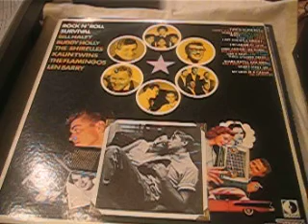Rock N' Roll Survival -When - The Kalin Twins Decca 1970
Various ‎– Rock N Roll Survival
Label:
Decca ‎– DL 75181
Format:
Vinyl, LP, Compilation
Country:
US
Released:

Genre:
Rock, Pop
Style:
Rock & Roll, Vocal
Tracklist
A1 –Bill Haley Shake, Rattle And Roll
A2 –Buddy Holly Peggy Sue
A3 –Kalin Twins When
A4 –Len Barry 1-2-3
A5 –The Shirelles I Met Him On A Sunday
A6 –The Flamingos The Ladder Of Love
B1 –Bill Haley (We're Gonna) Rock Around The Clock
B2 –Len Barry Like A Baby
B3 –Kalin Twins Three O'Clock Thrill
B4 –Buddy Holly That'll Be The Day
B5 –The Flamingos Where Mary Go
B6 –The Shirelles My Love Is A Charm